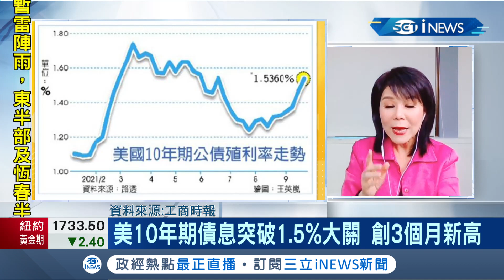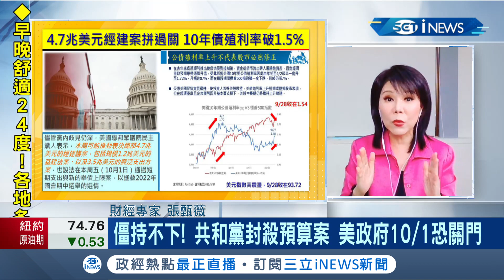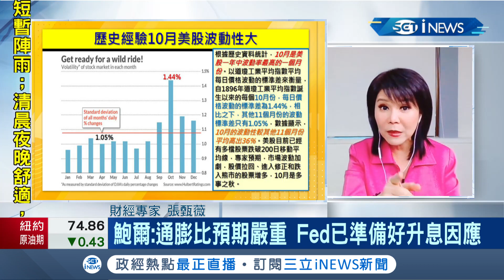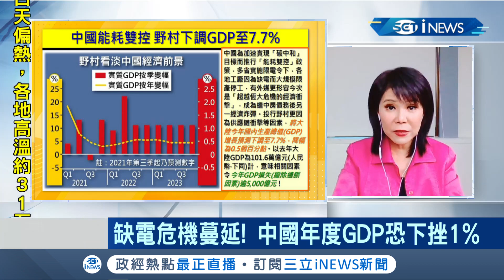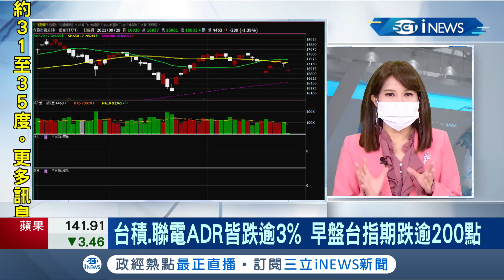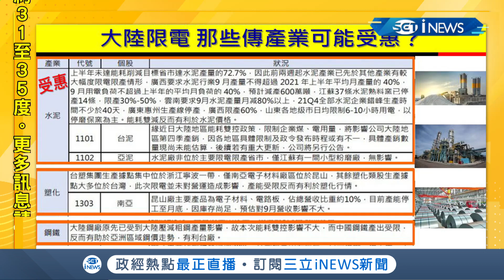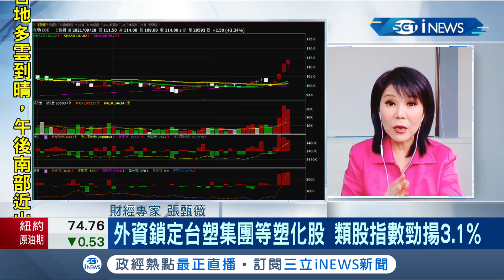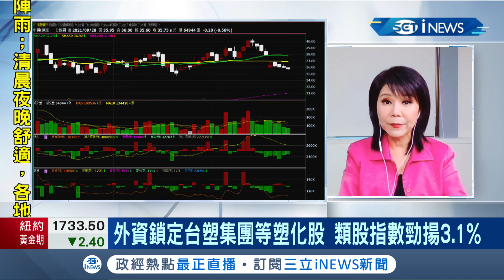中國"能耗雙控"風暴擴大 10月復電機率渺茫衝擊7大台鏈 逾50家台廠調休停工 原物料恐吹漲價潮!│主播丁士芬│【iStock盤前解析】20210929│三立iNEWS